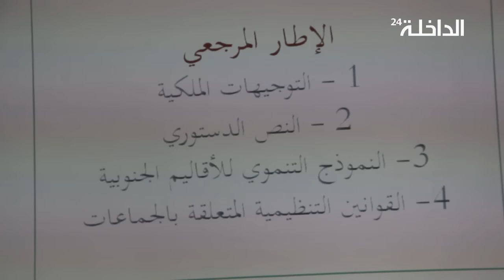انطلاق المشاورات حول إعداد برنامج التنمية لإقليم واد الدهب